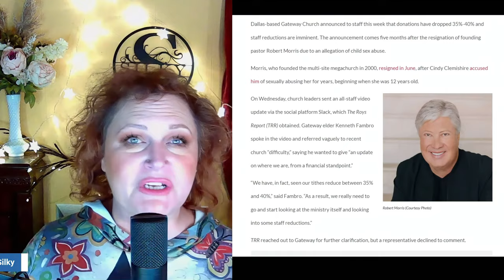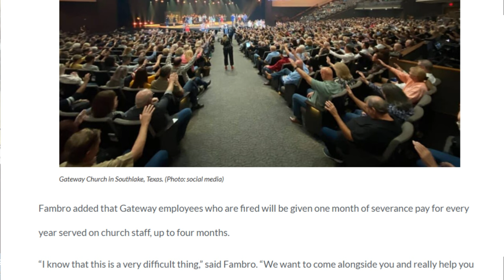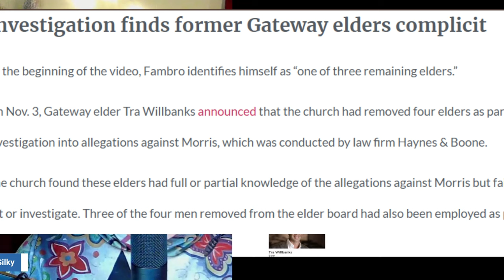Gateway Church Elders Knew And Looked the Other Way!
Robert Morris stepped down from Gateway Church amongst allegations of misconduct with a minor but this is even worse - the Elders knew and hid the truth!  Now, we are looking at shady money dealings as the church offerings dwindle.

What should you know about your church?

 I don't ask but If you would like to donate, here are the links